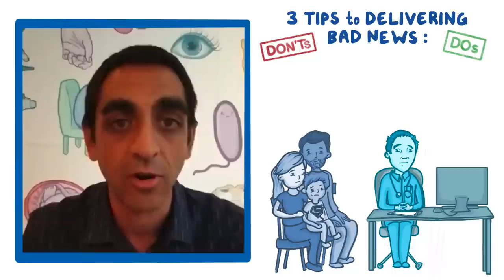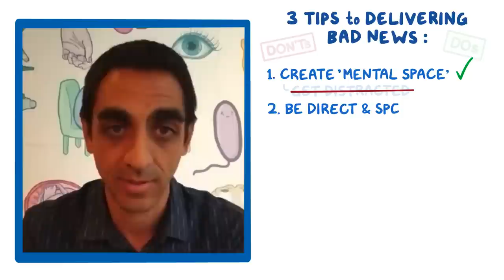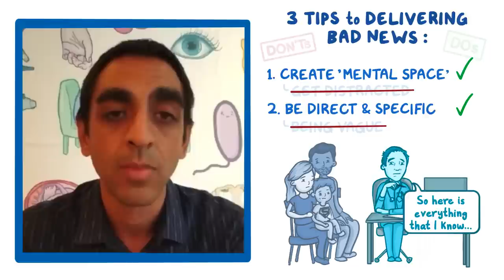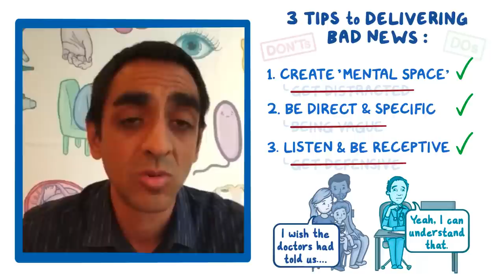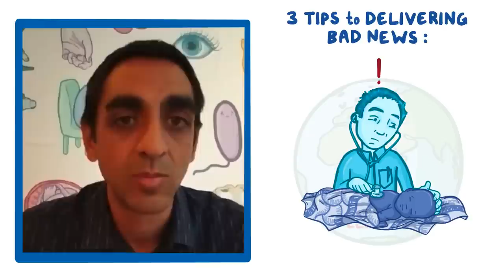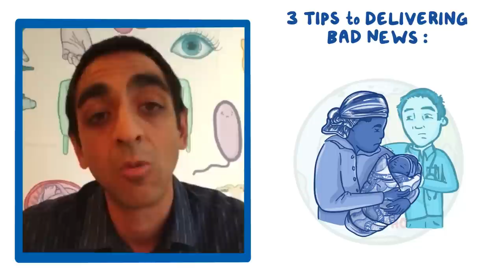Clinician's Corner: How to deliver bad news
Osmosis's Chief Medical Officer, Dr. Rishi Desai, explains 3 helpful tips on how to deliver bad news. Find our full video library only on Osmosis